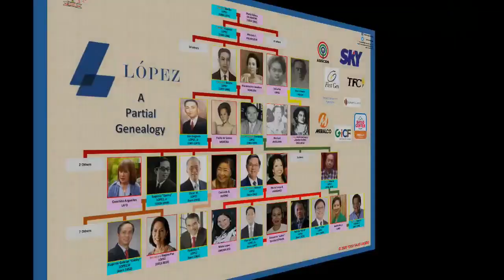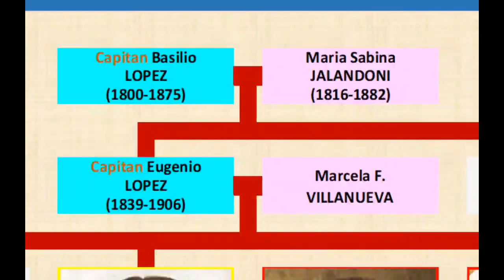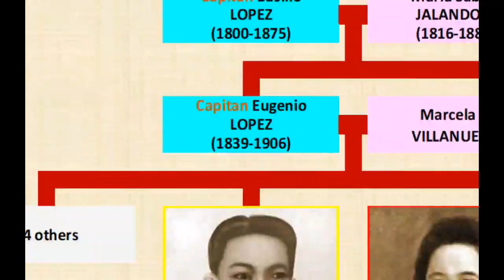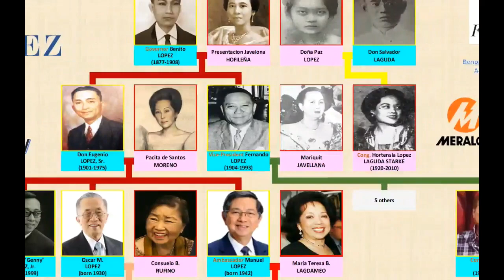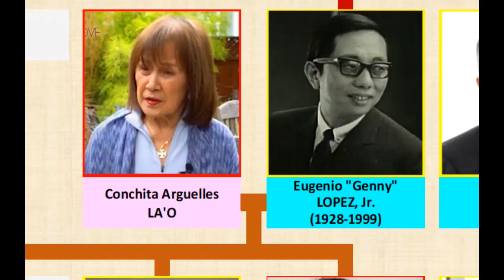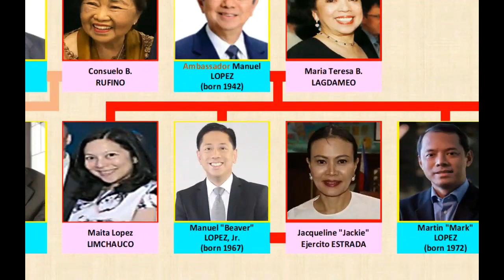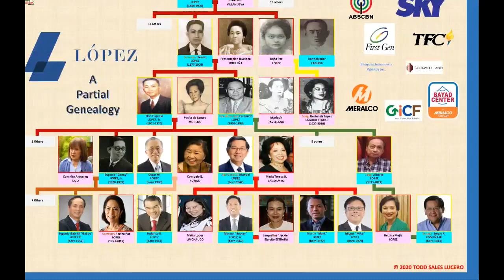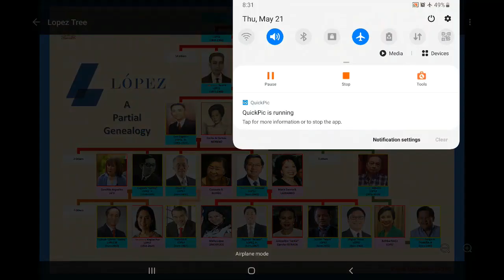Filipino Family Tree | The Lopezes of ABS-CBN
Welcome everyone, and thank you for tuning in to the maiden episode of the Filipino Genealogy VLog. Today we are going to talk about the Lopez family. Or, to be specific as the family name Lopez is one of the most populous surnames jn the country, we will talk about the history of the Lopez family of Jaro, Iloilo. Many of us have been witnesses to yet another drama that has unfolded involving the Lopezes. The franchise of their most popular business, ABS-CBN, has recently expired and its renewal atill in limbo. The Lopez family controls many aspects of the Filipino nation. From mass media, to energy, telecommunications, and so much more, no part of the Filipino life is not touched by this family.

Family lore has it that the first, or at least the earliest recorded ancestor of the Lopezes was a Chinese mestizo by the name of Basilio. During the early 1800's, a childless wealthy Spaniard from Batangas with surname Lopez, decided to settle in Iloilo because of the peace and order situation and economic potentials. With him was his young aide, a Mestizo Sangley who he raised as his own son. When the old man died, the young man, named Basilio, was allowed to carry his surname "Lopez" and inherited his huge fortune. The young Basilio later married Sabina, the daughter of a trusted laundry woman of the wealthy Jalandonis of Jaro.

The Lopezes have been behind almost all Presidents from Quezon until PNoy Aquino.